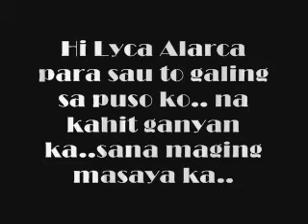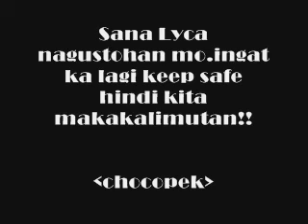Kahit na (part 2) - republikan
this fo4 you...